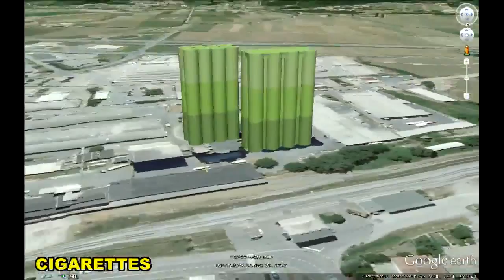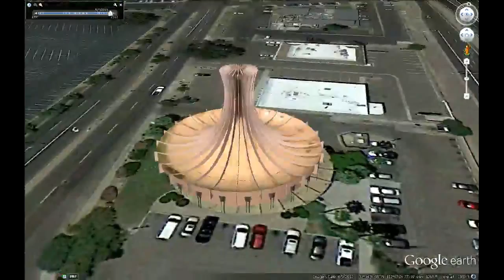FUNNY & AMAZING CONSTRUCTIONS IN GOOGLE EARTH PART TEN ( 10/10 )